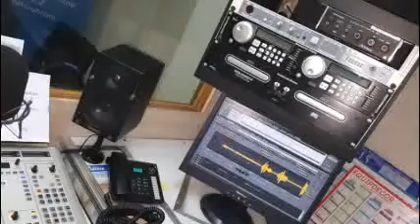Emission Banque Humanitaire Jean-Marie Roussière Sidonie en partenariat avec Radio Fidélité